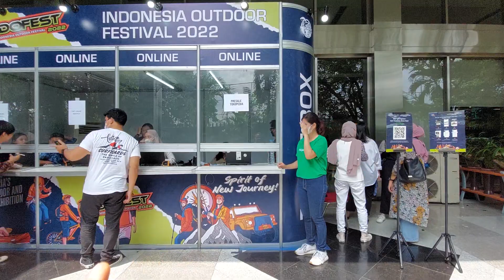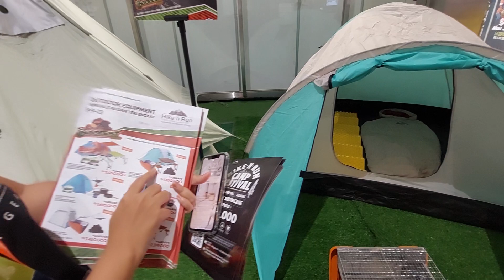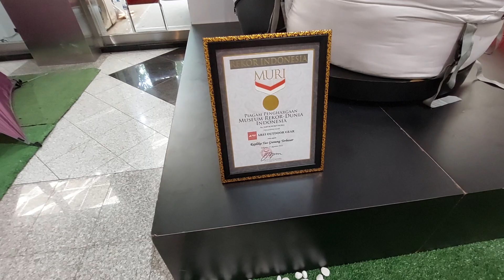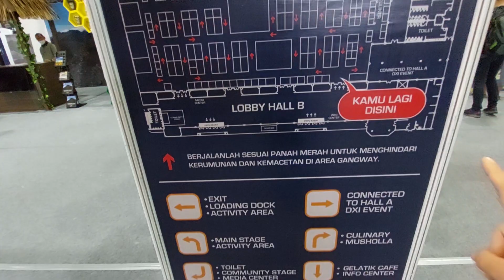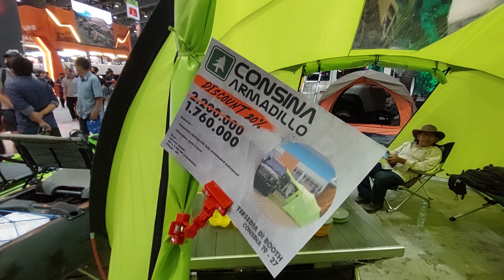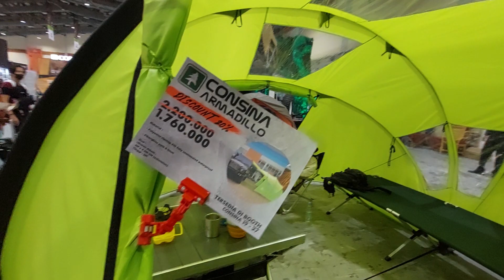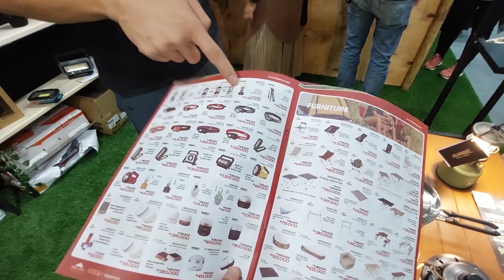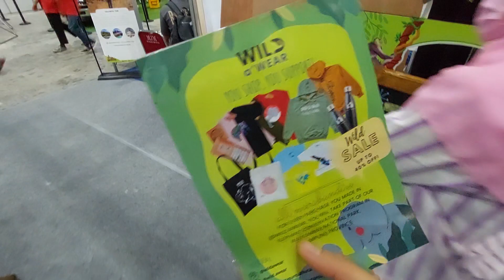BURUAN SERBUUU PAMERAN OUTDOOR TERBESAR SE-ASIA TENGGARA INDONESIA OUTDOOR FESTIVAL - INDOFEST 2022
Indonesia Outdoor Festival
1-4 September 2022
Hall B, Jakarta Convention Center